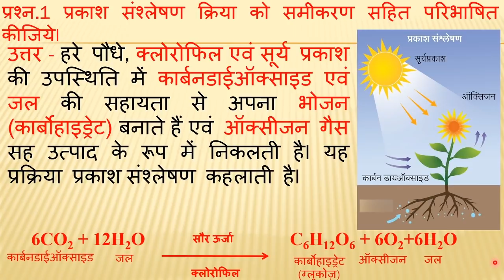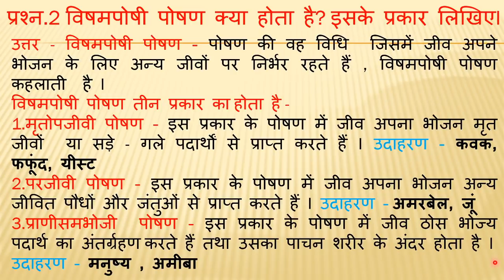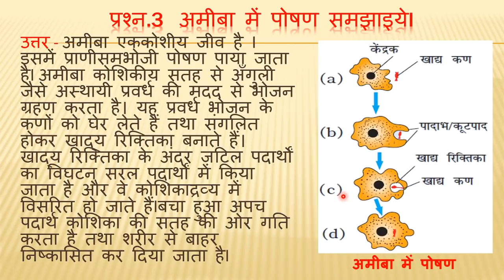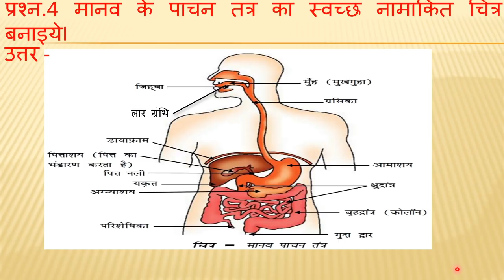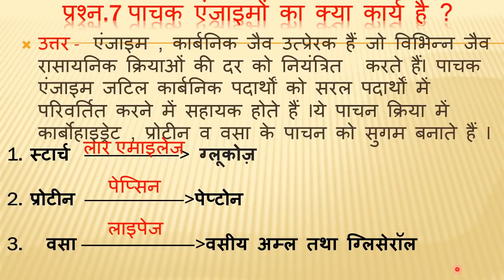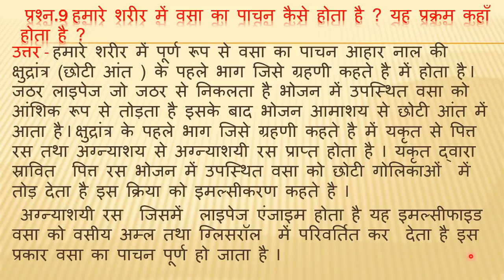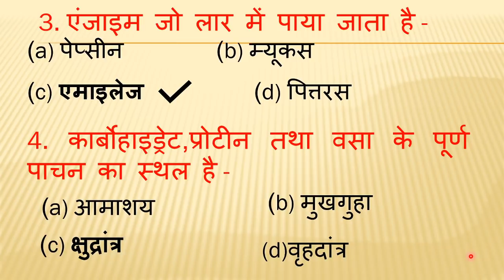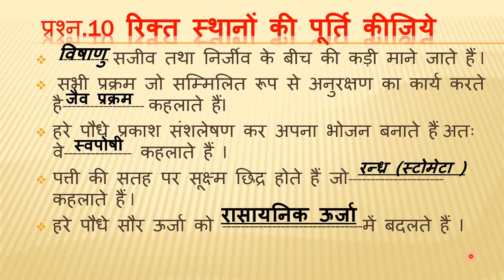42. कक्षा 10- विज्ञान | Class 10-Science | जैव प्रक्रम भाग : 01